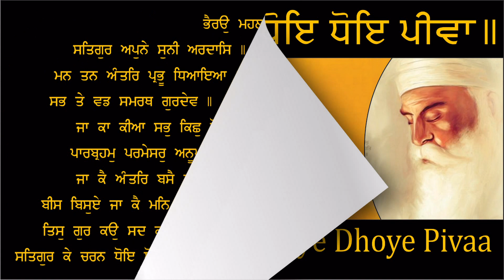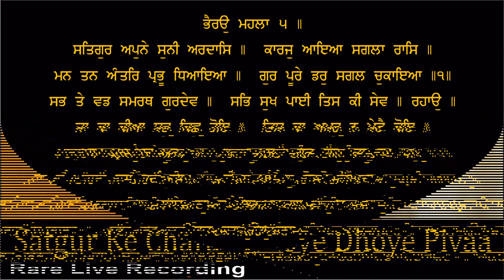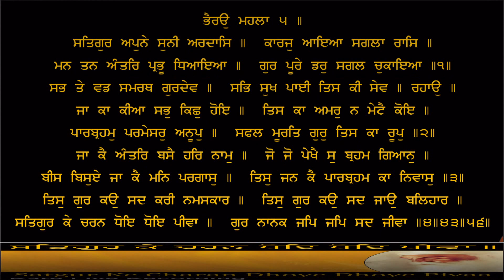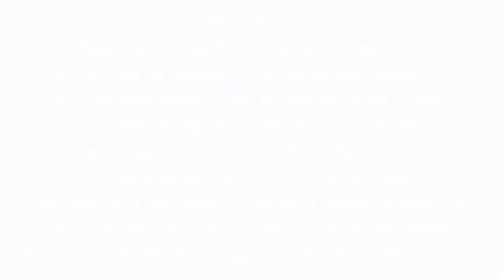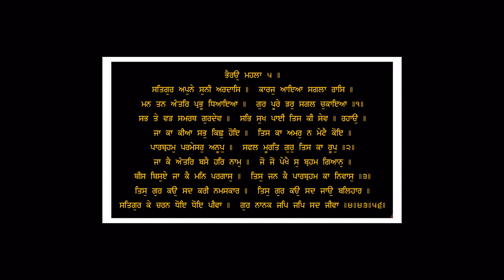Satgur Ke Charan Dhoye Dhoye Pivaa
Satgur Ke Charan Dhoye Dhoye Pivaa, Rare Live Recording, special Thanks S. Niranjan Singh Ji Hoshiarpur